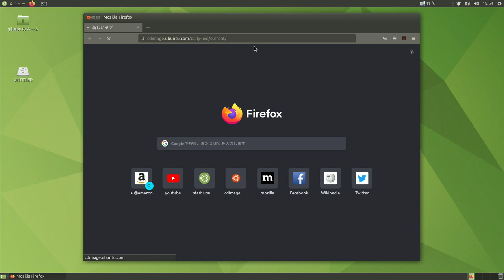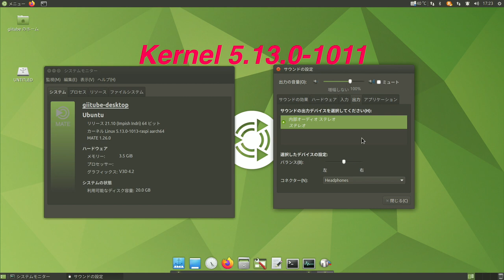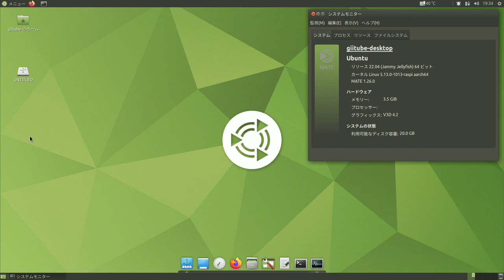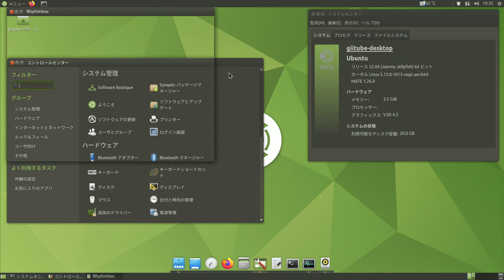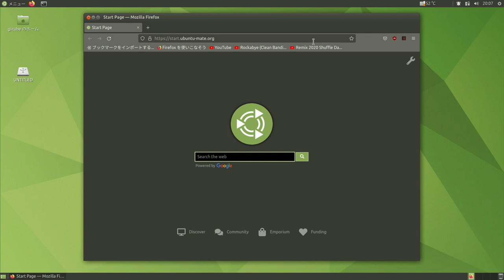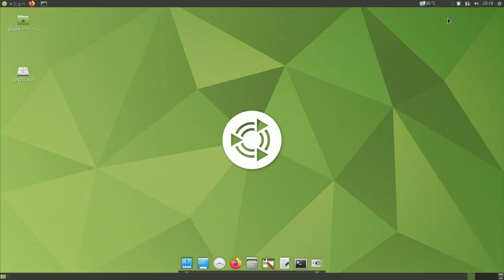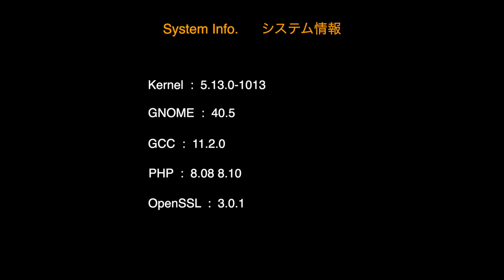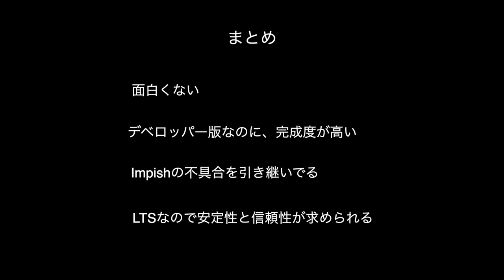ラズパイで Ubuntu Mate 22.04 にアップデート & 第一印象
21.10 Impish Indri から 22.04 Jammy Jellyfish にアップデートする

-- デイリービルド ダウンロードサイト --

-- 21.10 Impish Indri から 22.04 Jammy Jellyfish にアップグレード --

sudo sed -ri 's/impish/jammy/g' /etc/apt/sources.list